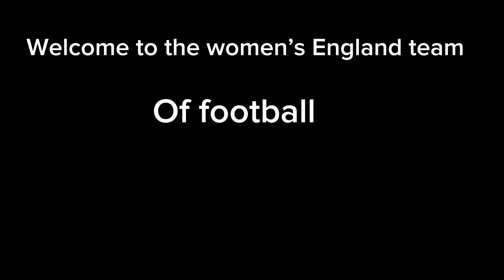Women’s World Cup edit